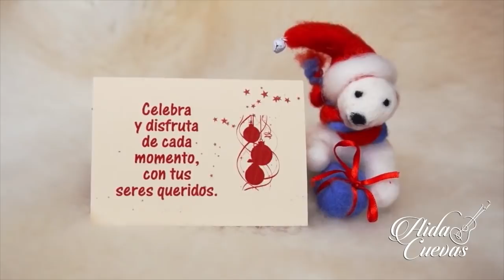Receta Familiar de Navidad 2018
Les comparto esta receta familiar con mucho cariño. ❤️🎄🌟